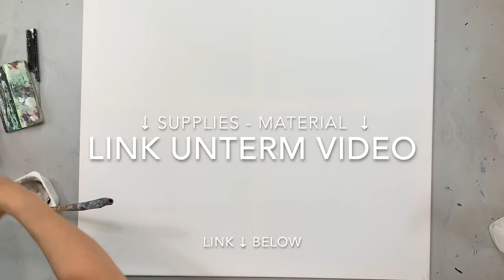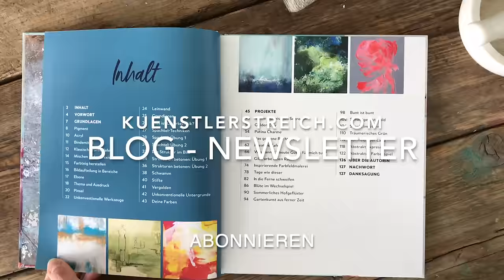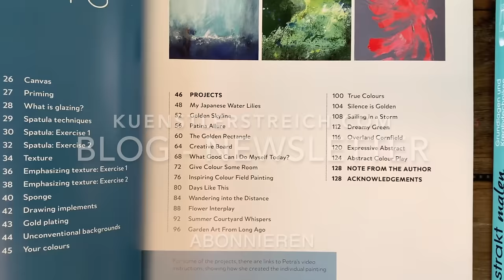Fehler machen - Abstrakte Malerei Techniken - 2 Kunstwerke !!! - große Leinwand, Effektvoll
Das musst du dir anschauen. Es erwartet dich ein einzigartiges Kunstwerk, das dich in seinen Bann ziehen wird. Tauche ein in eine Welt der Kreativität, in der Farbe, Form und Chaos zu einem harmonischen Ganzen verschmelzen.
Verfolge, wie die Künstlerin von Künstlerstreich mit Modelliergips auf Leinwand experimentiert, Grenzen überwindet und ein Werk erschafft, das dich in Staunen versetzen wird. Erlebe, wie aus einem anfänglich befreienden Malen ein zunächst chaotisches, aber letztlich kreatives Kunstwerk entsteht und lass dich anstecken von der Experimentierfreude und dem Mut, Fehler zu machen. Dieses Video ist eine Ode an die kreative Entfaltung und zeigt, dass wahre Kunst nicht im Perfektionismus, sondern im mutigen Voranschreiten liegt.

Seid bereit, euren kreativen Horizont zu erweitern und euch von der Schönheit des Unvollkommenen inspirieren zu lassen. Taucht ein in die Welt der künstlerischen Entdeckungen! Mit dem Rakel erhältst du eine überraschende Textur. Gelb, Weiß, Pink leuchtendes Orange und verschiedene Werkzeuge brauchst du zunächst. Lasse deine Gedanken dabei los. Es ist sehr meditativ. Diese Anleitung wird dich inspirieren. Du kannst daraus auch einen absoluten Hingucker malen. Ein schlichtes weißes Kunstwerk mit Highlight und ein zweites harmonisches, mit dunklem Rot - Bordeaux Nuancen. Du betonst mit den Acryl-Farben die Risse, Der Charakter des Bildes passt in Modern eingerichtete Wohnräume. Material siehe Liste unten. Diese Technik ist auch für Anfänger geeignet. Du siehst in dem Video, wie ich es ausarbeite.

🎨 Material Liste Europa
🎨 Material Liste weltweit
► MEIN SOCIAL MEDIA UND LINKS!

Jetzt freue ich mich über deinen Besuch. Stöbere auch gerne auf meiner Seite Ich hoffe, du findest, wonach du gerade suchst.